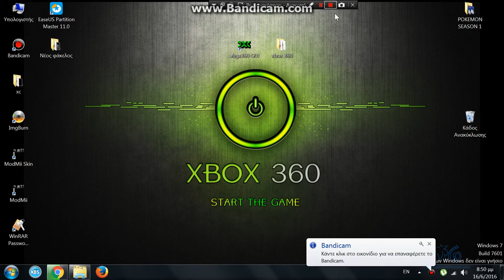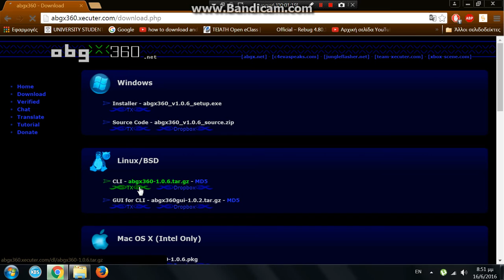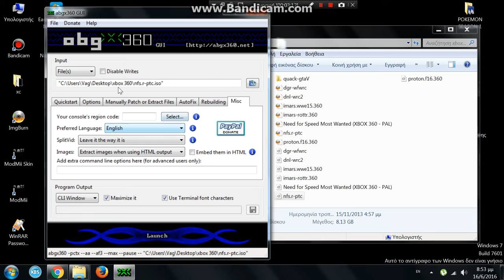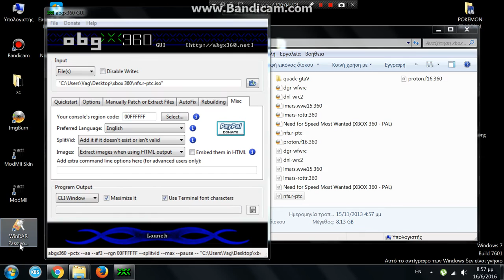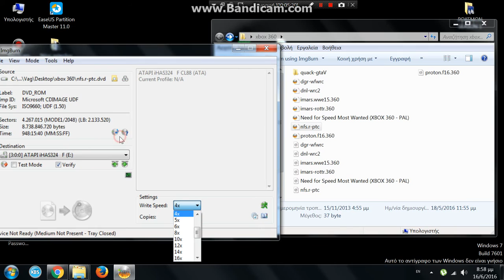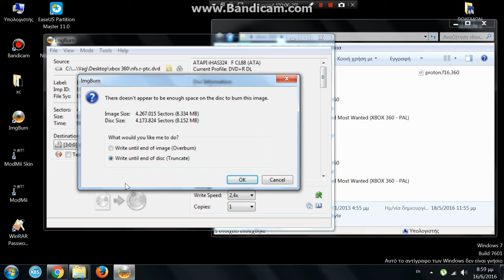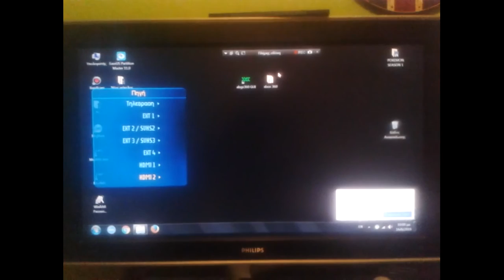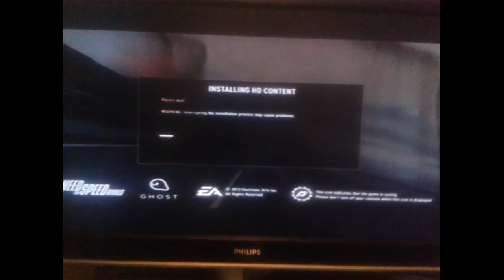How to Burn/Write Xbox 360 games correctly and region free{Works Till Today}